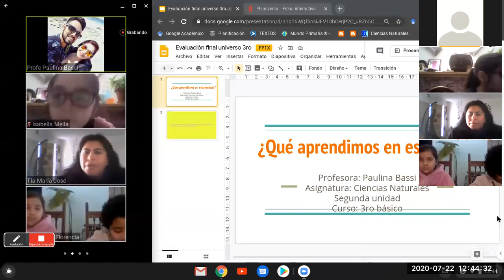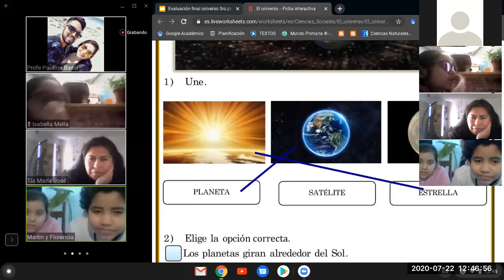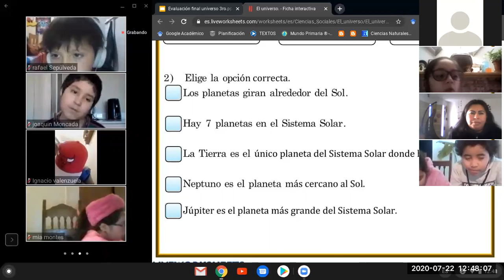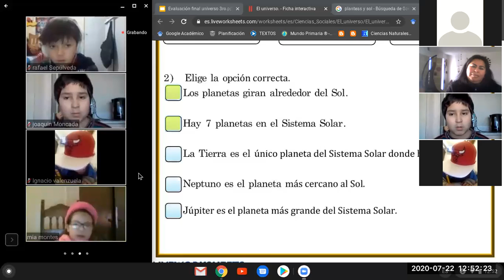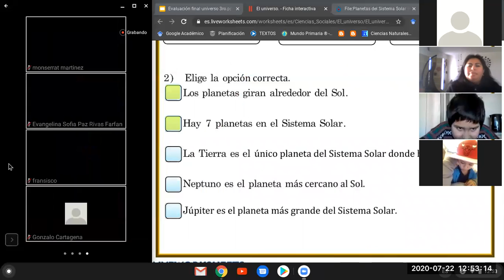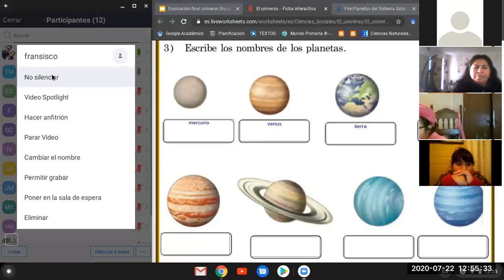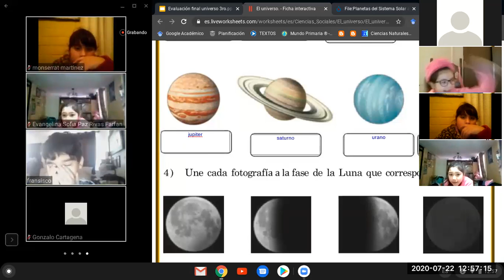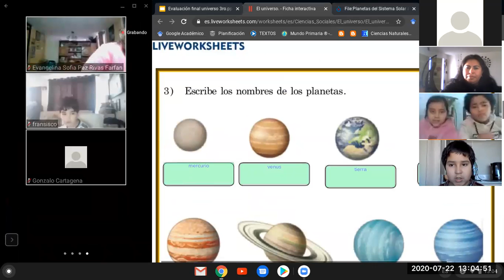Ciencias Naturales - Grupo "B", 22/07/2020